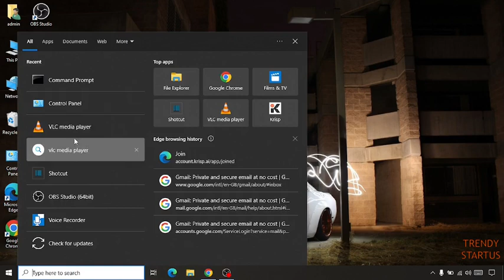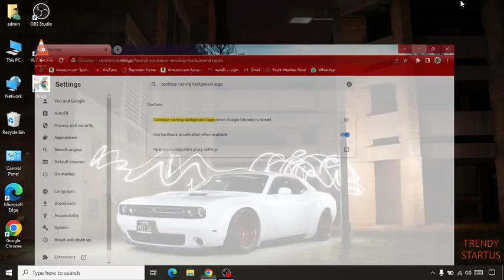How to fix Google Chrome slow download speed - 2023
Solved - How to fix Google Chrome slow download speed or how to increase chrome download speed.

Hi Guys, In this video I will show you How to fix Google Chrome slow download speed.

I hope, This video will help you. So keep watching this video to increase chrome download speed and if you want more of these little tips and tricks, then please do subscribe to our channel and give a thumbs up.